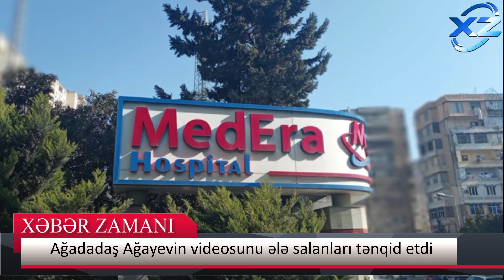Xoşqədəmdən sonra Doğuş da Ağadadaş Ağayevdən danışdı - Onun videosunu ələ salanları tənqid etdi